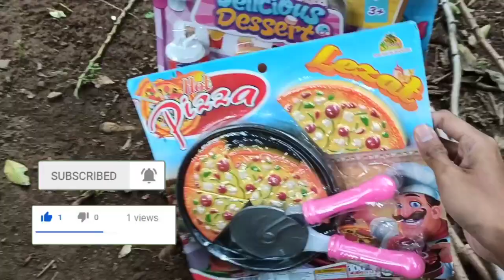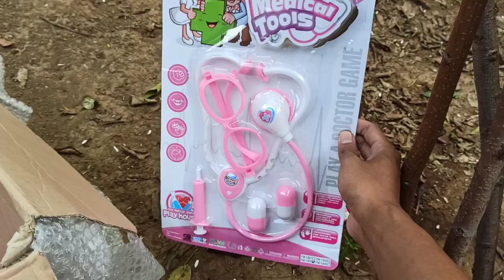Mencari Mainan Masak-Masakan Mainan Kasir-kasiran Mainan Es krim Mainan Supermarket Mainan Pizza